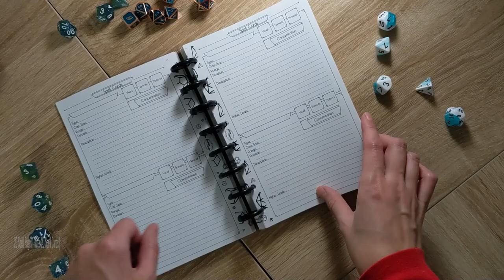Player's Notebook Flip-Through (Art Deco Version)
Here's a flip-through of our Art Deco version of the player's notebook!

// ABOUT CANTRIPS MEDIA
Cantrips Media creates handmade notebooks, journals, and stationery products for Dungeons and Dragons. It's run by me, Kylie, out of my home near Pittsburgh, PA. I created this channel to help share some of my tips and tricks for D&D 5e as well as how to use some of my creations in your D&D campaigns. If you'd like to learn more about me or my business, check out our

For Journal Creation:
Guillotine Paper Cutter
Minc Foiling Machine
Minc Foil
Corner Rounder
Levenger Discbound Punch
Arc Staples Punch

For Videos:
Camera - Canon M50
Camera Stand